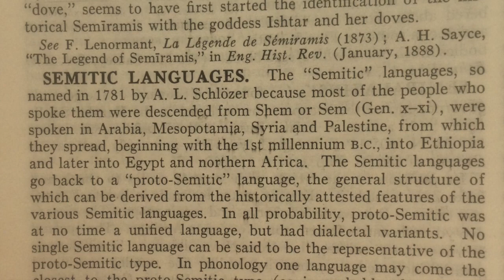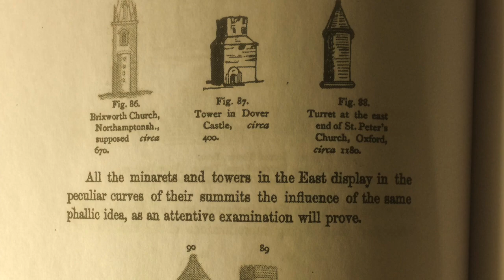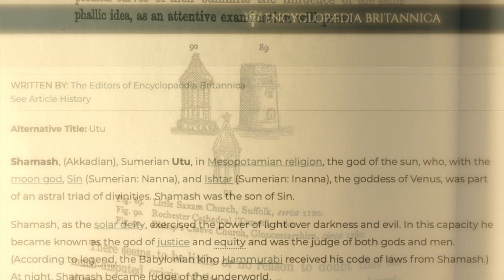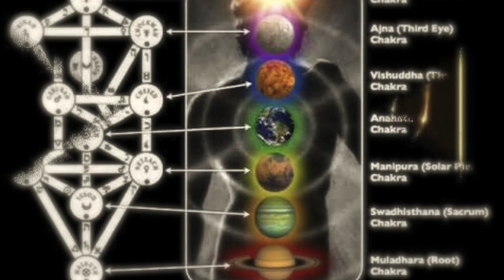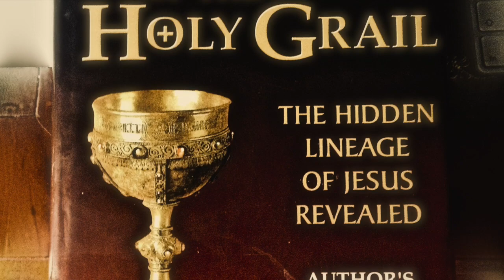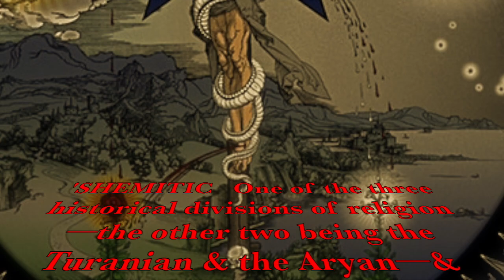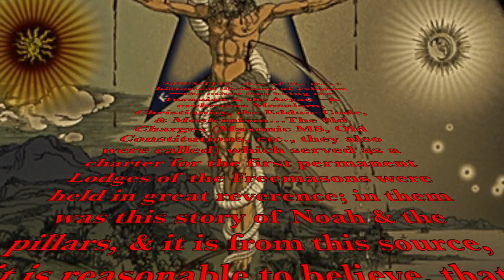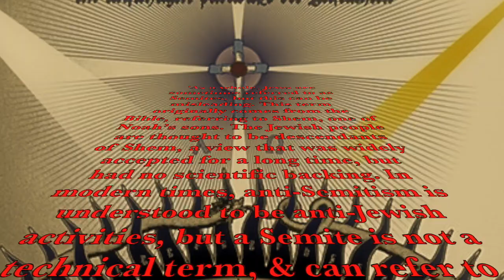Laurence Gardner - The Original Semite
Please excuse the sound quality. Excerpts taken from; Laurence Gardner (Holy Grail) "At the Ranch 2" Pt 2' on Youtube.Please visit my